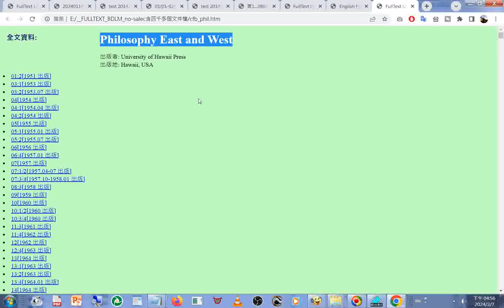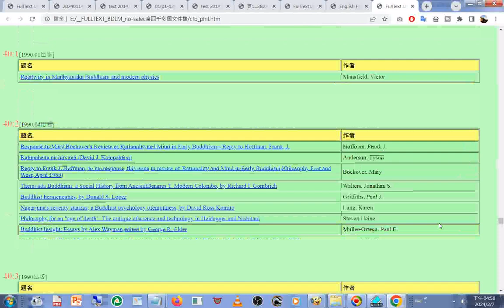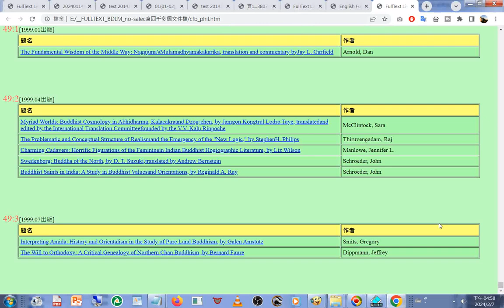cfb_phil(Philosophy East and West)(東西方哲學研究 文章或刊物 目錄 英文) 20240207發現及錄製